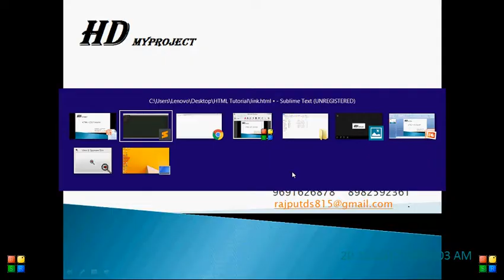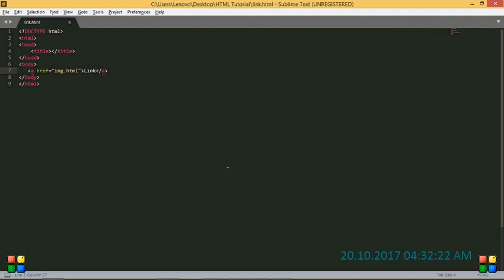HTML+CSS Tutorial part 15 link tag in Hindi By My Project HD